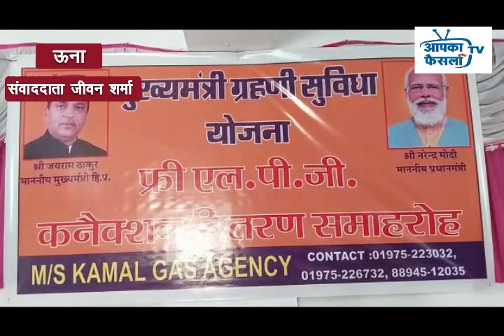ऊना # सतपाल सत्ती ने 86 लाभार्थियों को वितरित किए निशुल्क रसोई गैस कनेक्शन.....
छठे राज्य वित्तायोग के अध्यक्ष सतपाल सत्ती ने जिला मुख्यालय में 86 लाभार्थियों को हिमाचल गृहिणी सुविधा योजना के तहत निशुल्क गैस कनेक्शन वितरित किए।
इस अवसर पर अपने संबोधन में सतपाल सिंह सत्ती ने कहा कि वर्तमान प्रदेश सरकार ने समाज के हर वर्ग के एक समान कल्याण को प्राथमिकता दी है। इसके लिए अनेकों कल्याणकारी योजनाएं लागू की गई हैं जो गरीब व जरुरतमंद प्रदेशवासियों के उत्थान के लिए वरदान साबित हुई हैं। उन्होंने बताया कि हिमाचल गृहिणी सुविधा के माध्यम से निशुल्क गैस कनेक्शन वितरित किए जा रहे हैं ताकि प्रदेश की प्रत्येक महिला की रसोई धुंआमुक्त हो सके। उन्होंने बताया कि महिला सशक्तिकरण व पर्यावरण संरक्षण भी इस योजना का मुख्य उद्देश्य है। उन्होंने बताया कि वर्तमान में गृहिणी सुविधा योजना के लाभार्थियों को दो निशुल्क गैस सिलेंडर रिफिल भी प्रदान किए जा रहे हैं। उन्होंने बताया कि जिला में प्रधानमंत्री उज्ज्वला योजना में कुल 10 हजार 509 तथा गृहिणी सुविधा योजना के तहत 22,322 गैस कंनेक्शन का वितरित किए गए हैं। इसके अलावा 19,765 फ्री रीफल किए गए हैं।
उन्होंने बताया कि धन के अभाव में उपचार न करवा पाने की चिंता से मुक्त करने की दिशा में आयुष्मान भारत और हिमकेयर जैसी महत्वाकंक्षी योजनाओं के सकारात्मक परिणाम देखने को मिल रहे हैं। उन्होंन बताया कि हिमकेयर योजना के तहत पंजीकृत परिवारों को अस्पताल में दाखिल होने पर 5 लाख रुपये तक के निशुल्क उपचार की सुविधा प्रदान की जाती है। उन्होंने बताया कि योजना के तहत पंजीकृत 5.13 लाख परिवारों में से 2.17 लाख लाभार्थियों को 196 करोड़ रुपये खर्च करके उपचार की सुविधा उपलब्ध करवाई गई है। उन्होंने बताया कि सहारा योजना के तहत पार्किन्सन, कैन्सर, अधरंग, किडनी फेलियर जैसी गंभीर बीमारियों से ग्रसित रोगियों को आर्थिक सहायता के तौर पर प्रति माह 3 हजार रुपये की राशि सीधे उनके खाते में प्रदान की जा रही है। इस योजना के तहत अब तक 16820 लाभार्थियों को लगभग 56 करोड़ रुपये की आर्थिक मदद की गई है। सत्ती ने बताया कि प्रदेश के आर्थिक रुप से कमजोर व आवासहीन पात्र परिवारों को आवास सुविधा प्रदान करने उद्देश्य से कार्यान्वित की जा रही मुख्यमंत्री आवास योजना के तहत सहायता राशि को 1.30 लाख से बढ़ाकर 1.50 लाख रुपये किया गया है। योजना के तहत 6198 आवास स्वीकृत हुए हैं।